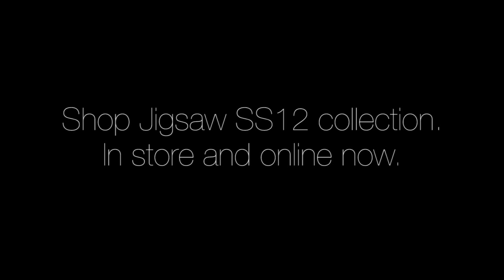SPRING JINKS a film by Jigsaw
We proudly present the Jigsaw Spring Summer film, capturing four friends spending time in London together enjoying the sun and their freedom...

Models: Errol (fashion film maker), Jaz (an Essex girl), Theo (an art student) and Linnea.
Shot in North London
 Film directed by Scott Trindle
Styled by Victoria Young
'After Laughter (come tears)' performed by Wendy Rene
Licensed courtesy of Warner Music UK Limited